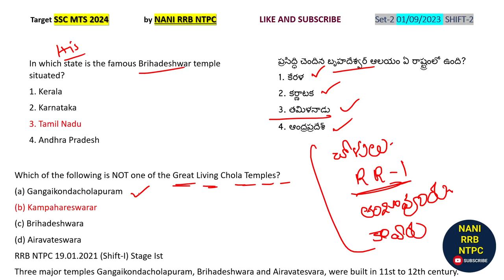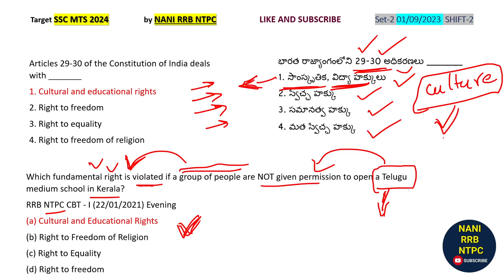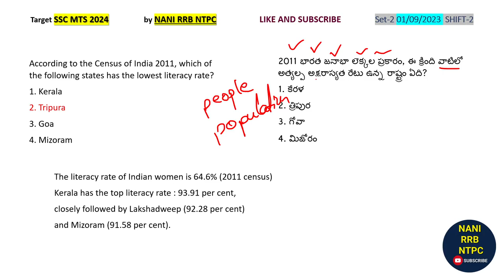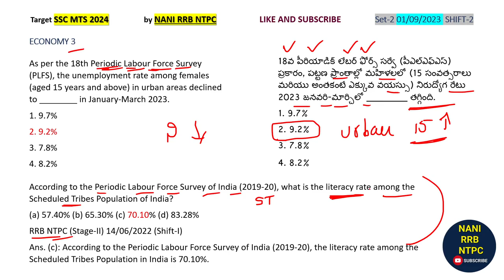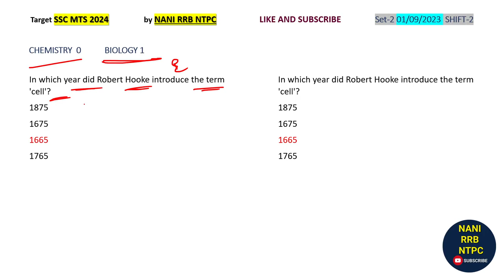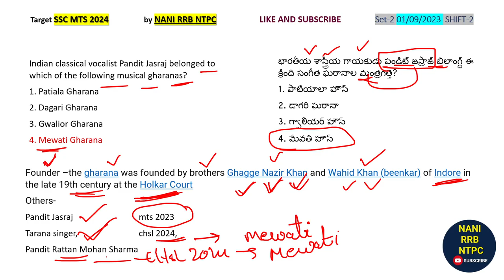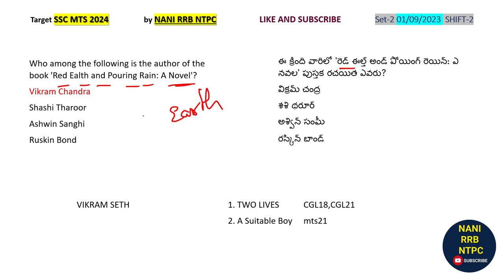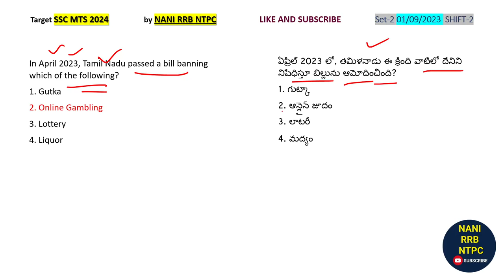TARGET SSC MTS 2024 ఈ రోజు అడిగిన 25 GK బిట్స్ 01/09/2023 SHIFT-2 SSC MTS GK BY NANI SIR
ssc mts 2024 today exam